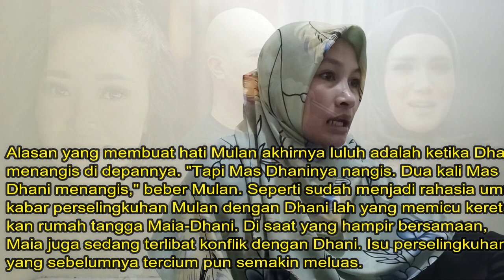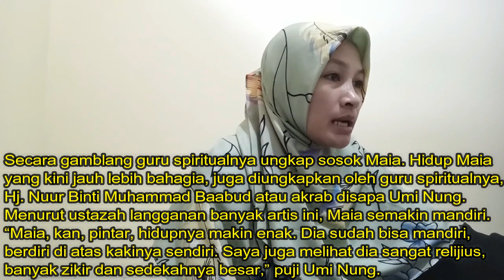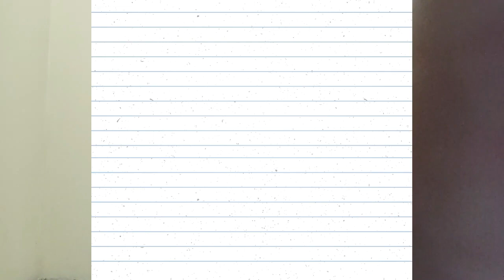Guru Maia Estianty Ungkap Jalan Hidup Istri Irwan Mussry, Ahmad Dhani Nangis Depan Mulan Jameela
Kehidupan Ahmad Dhani, Maia Estianty dan Mulan Jameela tidak bisa dilepaskan satu sama lain.

Sebagaimana diketahui, hubungan suami-istri Dhani dan Maia akhirnya kandas di tengah jalan.

Dan kemudian, meski awalnya "malu-malu" mengakui, akhirnya publik tahu bahwa Dhani dan Mulan telah menjadi suami-istri, bahkan akhirnya memiliki momongan

Mulan Jameela selama ini sering dituding sebagai pelakor yang menghancurkan rumah tangga Ahmad Dhani dan Maia Estianty.

Mulan bahkan mengungkapkan alasannya menikahi ayah dari Al, El dan Dul itu.

Hal ini cukup mengangetkan, sebab diakui Mulan saat dipinang Dhani, belum ada benih cinta Mulan yang tumbuh pada mantan suami Maia Estianty itu.